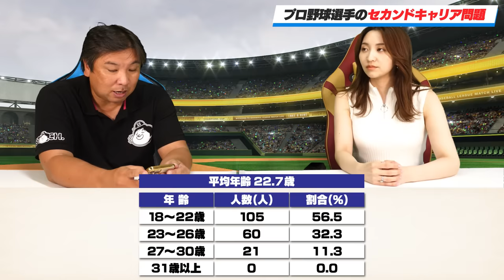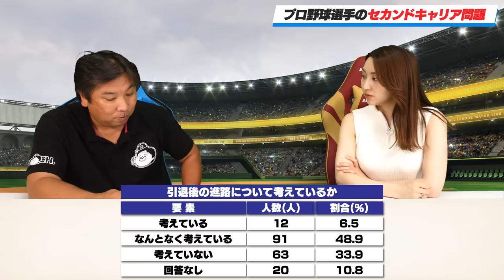『考えが甘い‼︎』里崎が感じた厳しい現実！プロ野球選手のセカンドキャリアについて語る！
2006WBC優勝！ベストナイン！ 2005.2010ロッテ日本一！